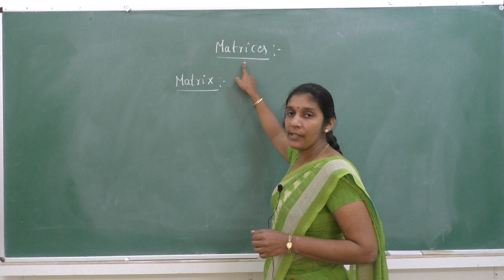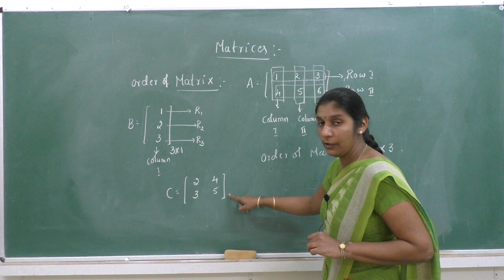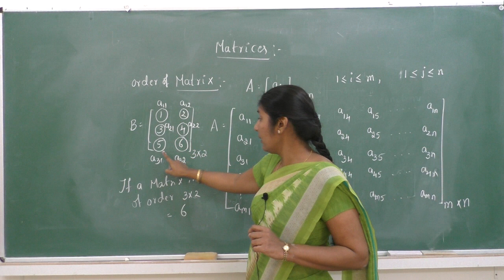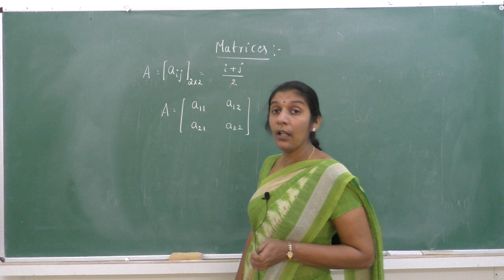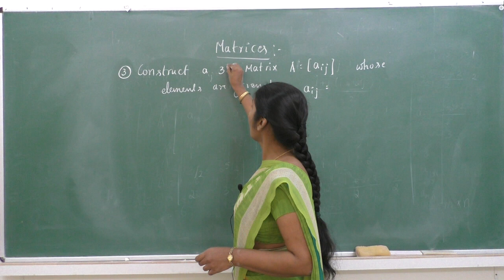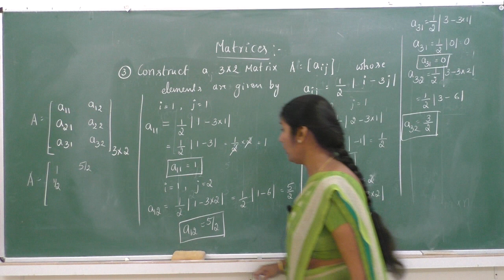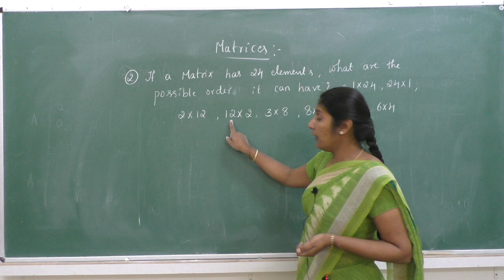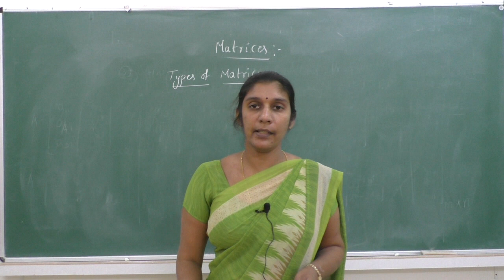II PUC - MATHEMATICS - MATRICES - session- 1